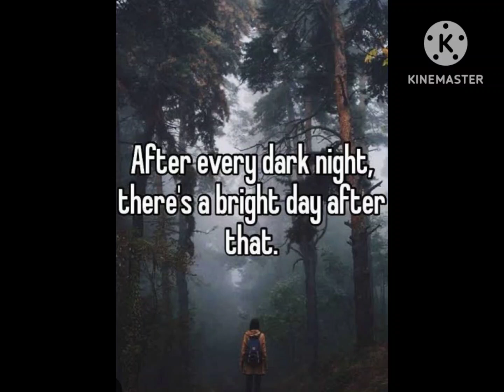Priya...Part 3...is it the end?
A heart touching account of my life... I miss her so much ❤️